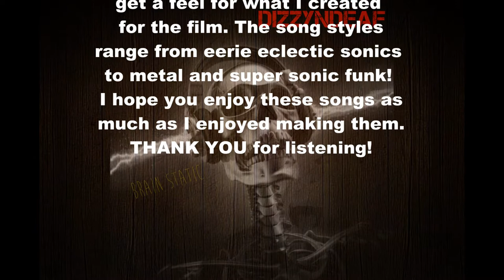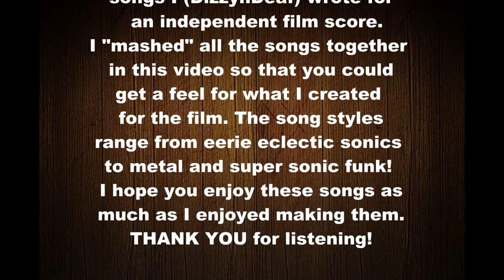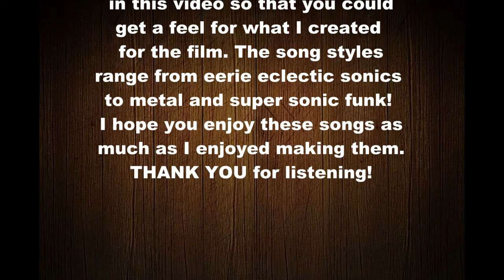DizzynDeaf - Movie Score Sampler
I wrote a bunch of songs for an independent film.  Wanted to share some of the songs with you, so I mashed together some short samples for you.  The song styles range from eclectic sonic art to super sonic funk with a dash of spooky sounding metal.  I hope you will enjoy these songs as much as I enjoyed creating them.  Thanks!